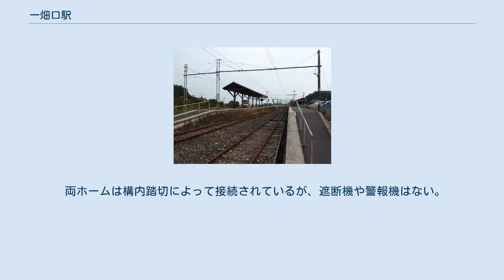一畑口駅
南側から見た構内 北側から見た構内 一畑口駅（いちばたぐちえき）は、島根県出雲市小境町にある一畑電車北松江線の駅である。
 一畑寺（一畑薬師）の最寄り駅である。
 開業当初、当駅は出雲今市（現・電鉄出雲市）方面から一畑寺（一畑薬師）への参詣鉄道を目的とした一畑電気鉄道の中間駅であったが、1928年（昭和3年）4月に北松江（現・松江しんじ湖温泉）方面からの路線が当駅の出雲方面側に付け足されたため、両路線の接続駅となった。
 その後、当駅から3.3 km北の一畑駅までの区間は、1944年（昭和19年）12月に戦時下の鉄材供出で営業休止となり、1960年（昭和35年）4月には正式に廃止されている。
その際、残存する線路はそのままにされたため、現在に至るまで平坦地に存在するスイッチバック駅となっている。
 単式・島式ホーム2面3線を有する地上駅。
かつては平日のみ駅係員が配置されていたが、2017年（平成29年）4月3日より無人駅となっている。
 両ホームは構内踏切によって接続されているが、遮断機や警報機はない。
前述の廃線によって電車が踏切を通過する事もないため、電車が進入している時も通行できる。
 1日平均の乗降人員は以下の通り。